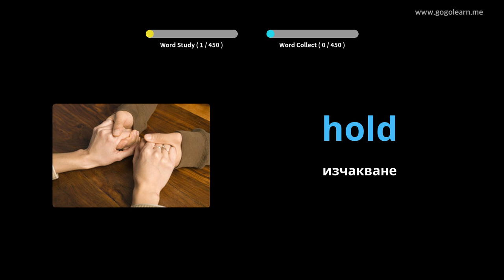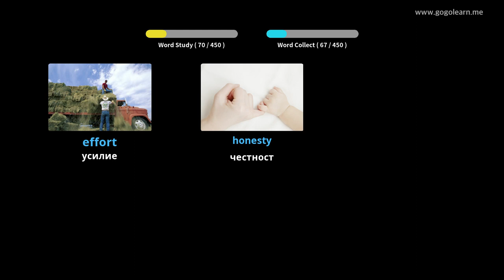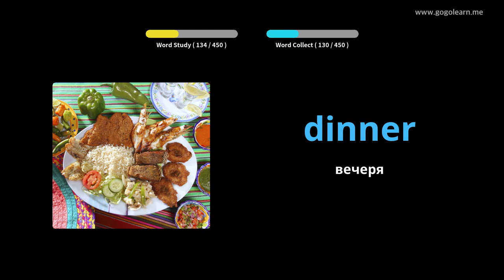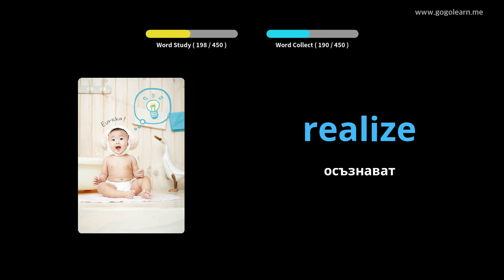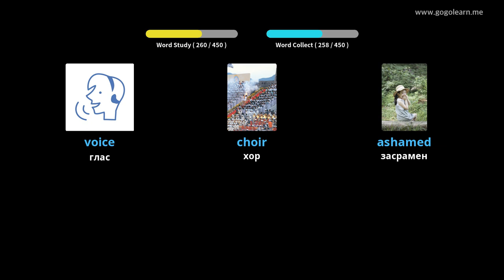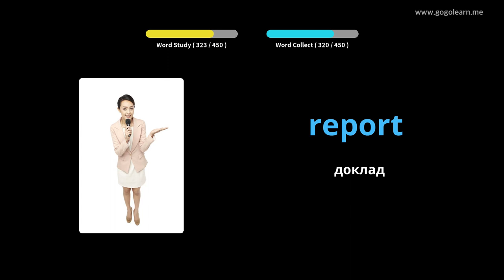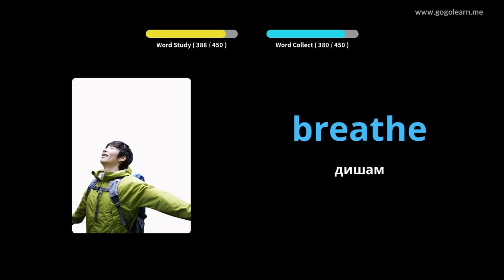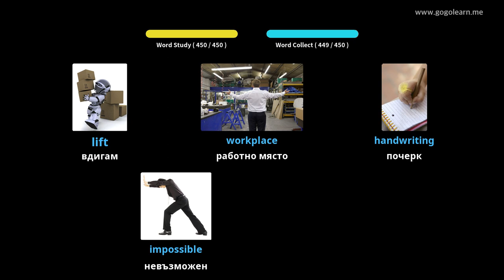Учете с Английски снимки | Английски речник Средно училище 2 | Golearn